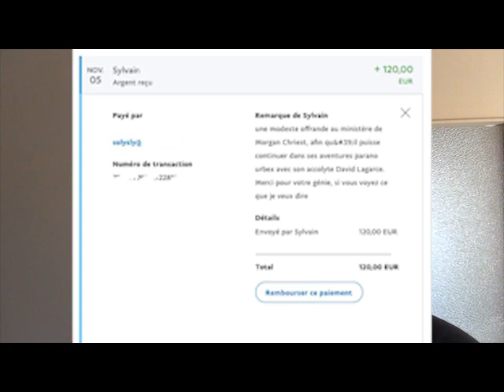MORGAN CHRIEST - MERCI A SOLYSLY JONES + MISE EN VENTE SHORT DAVID LAGARCE - 2017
Une offrande est un don que les fidèles offrent à une divinité pour l’honorer. L’aumône, l’offrande votive, l’ex-voto, la libation, les prémices, le sacrifice sont différentes formes d’offrandes.